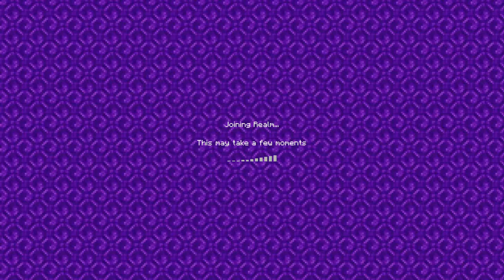Oh Joe, I'm bleeding - Minecraft Epic Realms S1E5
Friends
Skyplayz04 (Skylar)